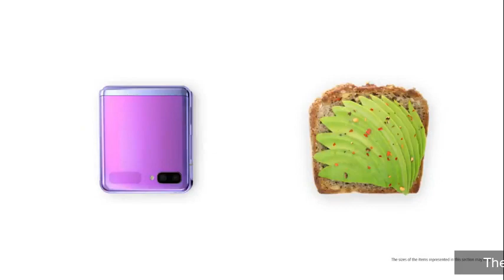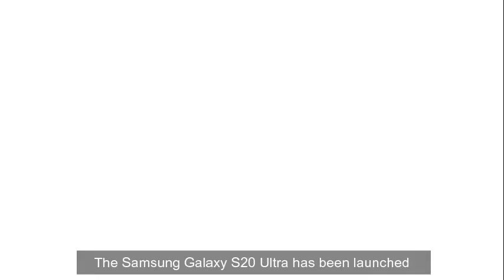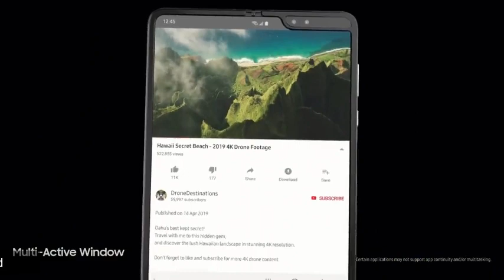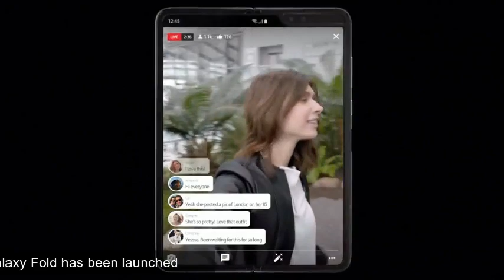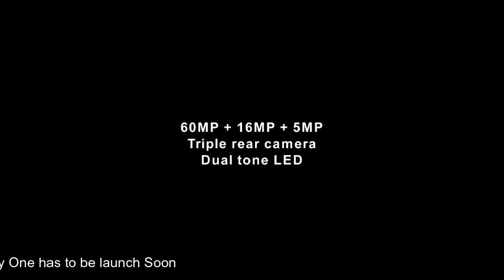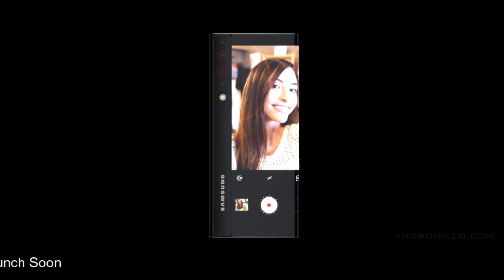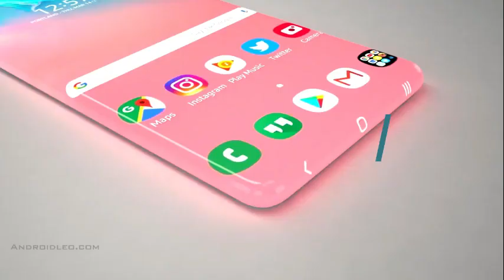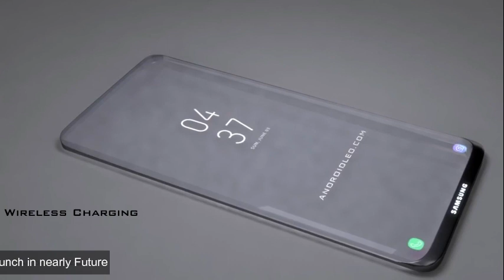Top 10 Samsung upcoming Future Phones